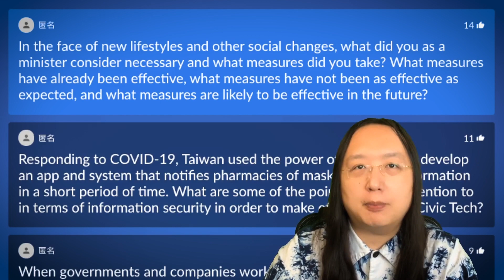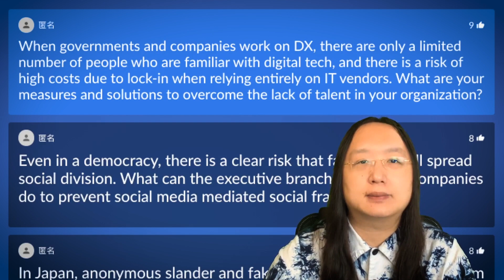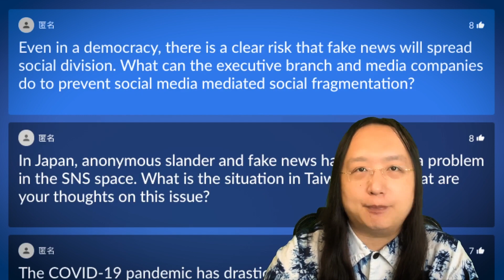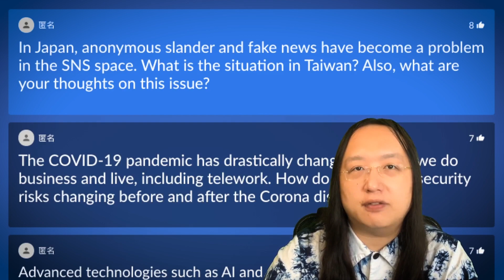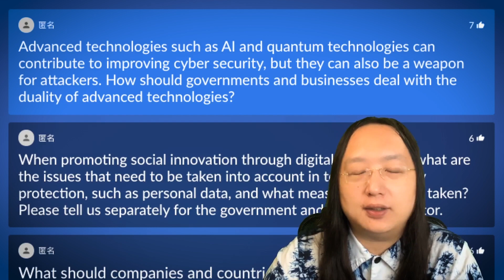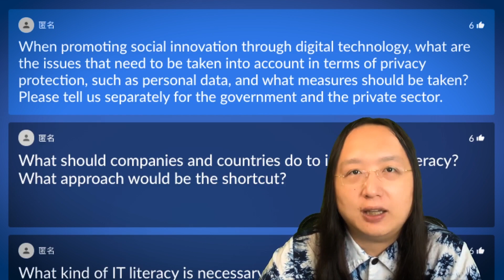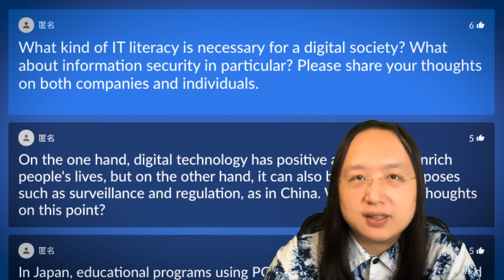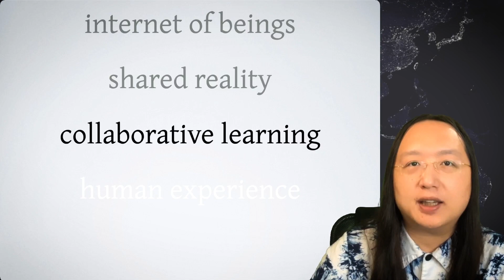2021-11-30 Cyber Initiative Tokyo